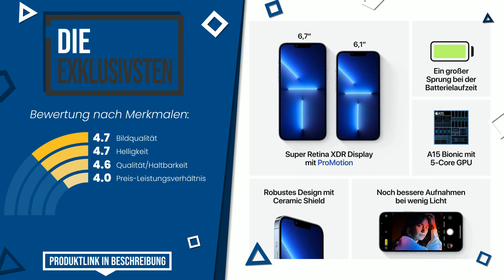Apple Smartphones - Top 7 - (BesteAngebote)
📣 'Apple Smartphones'-Links in diesem Video:

✅ DAS MEISTGEWÄHLTE: Apple iPhone 12 Mini (64 GB) - Blau

✅ DIE EXKLUSIVSTEN: Apple iPhone 13 Pro (256 GB) - Sierrablau

✅ BESTE PREISQUALITÄT: Apple iPhone 13 Pro Max (128 GB) - Sierrablau

✅ DAS GÜNSTIGSTE: Apple iPhone 12 Pro Max (256 GB) - Pazifikblau

✅ DAS MEISTGEWÜNSCHTE: Apple iPhone 13 Mini (128 GB) - Polarstern

Index:
00:00 - Intro
00:05 - Apple iPhone 12 Mini (64 GB) - Blau
00:35 - Apple iPhone 12 (64 GB) - Schwarz
01:01 - Apple iPhone 13 Pro (256 GB) - Sierrablau
01:28 - Apple iPhone 13 Pro Max (128 GB) - Sierrablau
01:53 - Apple iPhone 12 Pro Max (256 GB) - Pazifikblau
02:21 - Apple iPhone 13 (256 GB) - Mitternacht
02:46 - Apple iPhone 13 Mini (128 GB) - Polarstern